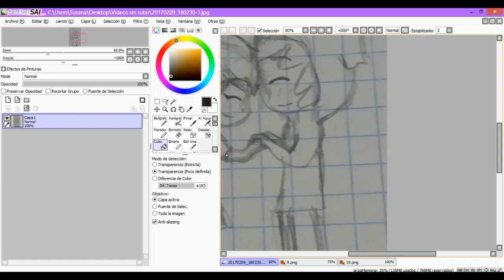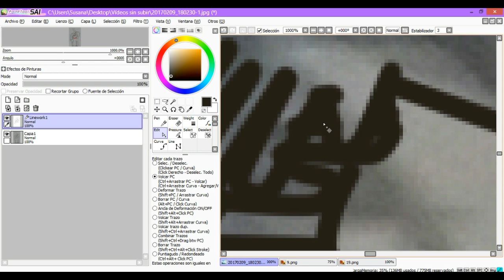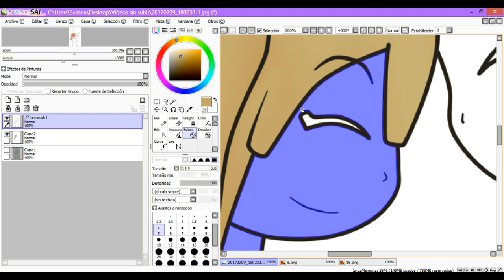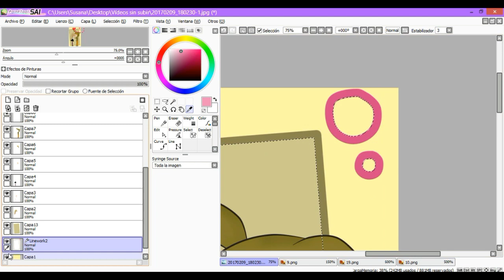Speed paint-Joytrap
Para los nuevos:
En mi canal subo varias cosas... pero una de las principales es FnafHs, de esta serie subo videoracciones, análisis de los capítulos, canto sus canciones.
Eso si, recuerdo que solo puedo subir vídeo en mi tiempo libre, lo que significa que si tengo temporada de exámenes lo más probable es que no suba vídeo.
También subo variedad de cosas que me gustan (Ejemplo Undertale)